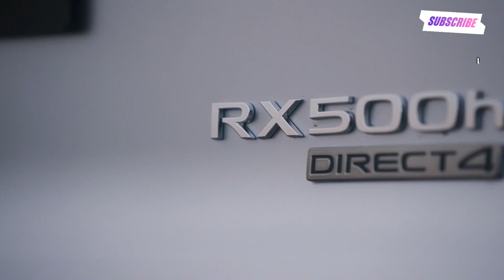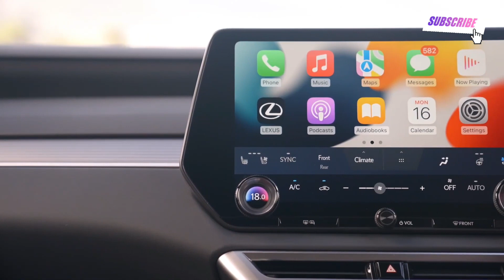lexus RX 500h sport luxury SUV